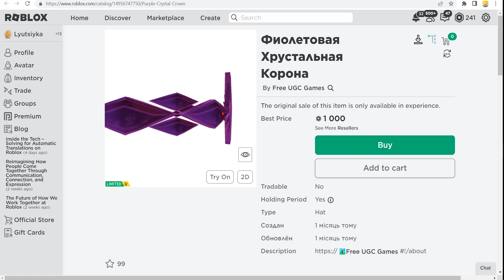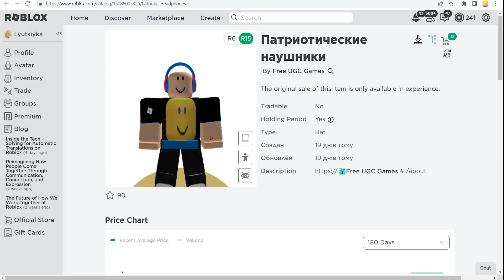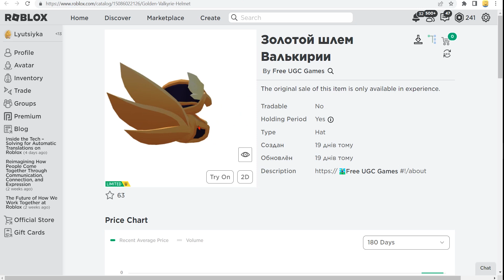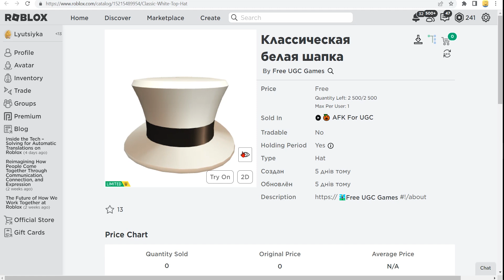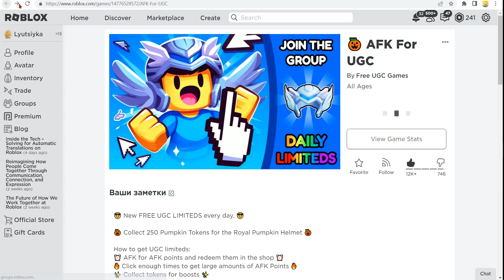[15 БЕСПЛАТНЫХ ВЕЩЕЙ В РОБЛОКС КАК ПОЛУЧИТЬ] БЕСПЛАТНЫЕ ЛИМИТКИ В РОБЛОКСЕ В 2023 ГОДУ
✅  СЕГОДНЯ МОЖНО ПОЛУЧИТЬ 15 НОВЫХ  ЛИМИТОК  В  РОБЛОКСЕ -  Королевский тыквенный шлем, Фиолетовая Хрустальная Корона, Огненные Рога Дракона, Фиолетовые рога, Патриотические наушники, Прохладные синие оттенки, Королевская Изумрудная Корона, Звездные золотые наушники, Королевская ночная корона, Золотой шлем Валькирии, Блестящая золотая Fedora, Прохладные золотые оттенки, Классическая белая шапка, Прохладные белые оттенки, Золотые Звездные Очки  !
КАК ПОЛУЧИТЬ НОВЫЕ  БЕСПЛАТНЫЕ ЛИМИТКИ в новый роблокс ивент 2023 года ? Туториал в этом видео ! Не пропустите новые  бесплатные  лимитки  в роблоксе в новый роблокс ивент на бесплатные вещи в Roblox 2023 года !